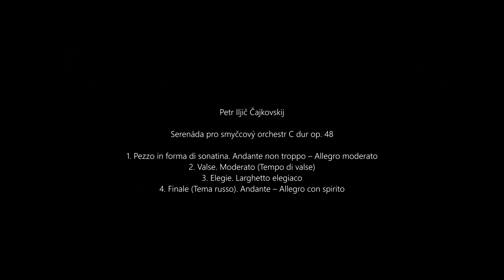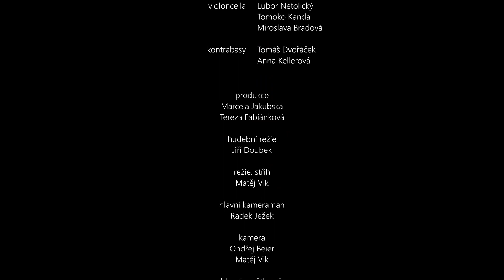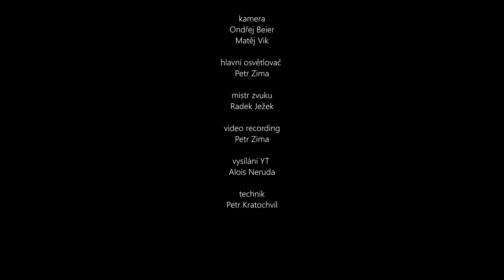Filharmonie otevřená on-line – 6. koncert: FHK – P. I. Čajkovskij: Serenáda pro sm. orchestr C dur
Filharmonie otevřená on-line – koncerty (na)hrané v sále Filharmonie Hradec Králové a vysílané přes internet. Představují se sólisté, hudební nástroje, různá uskupení hráčů orchestru FHK a také hosté.

Petr Iljič Čajkovskij
Serenáda pro smyčcový orchestr C dur op. 48
1. Pezzo in forma di sonatina. Andante non troppo – Allegro moderato
2. Valse. Moderato (Tempo di valse)
3. Elegie. Larghetto elegiaco
4. Finale (Tema russo). Andante – Allegro con spirito

Filharmonie Hradec Králové
Chuhei Iwasaki dirigent